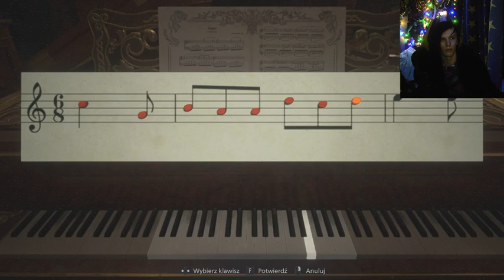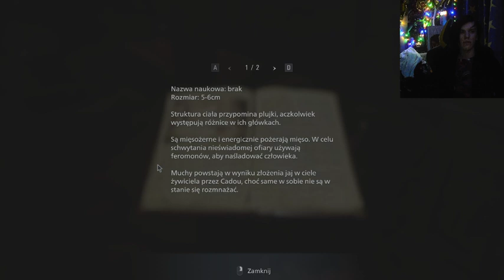PRZE OGROMNA POTĘŻNA DIMITRESCU I JEJ *2* CURECZKI! | RESIDENT EVILL 8/VILLAGE #04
►Seria z Resident Evill 7/Biohazard:
 • Ten dom nie jest ...